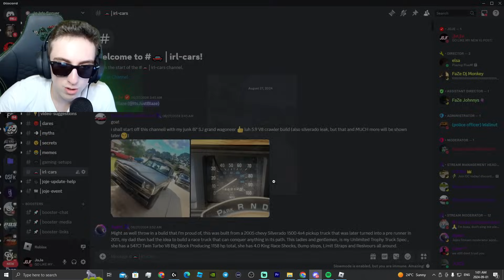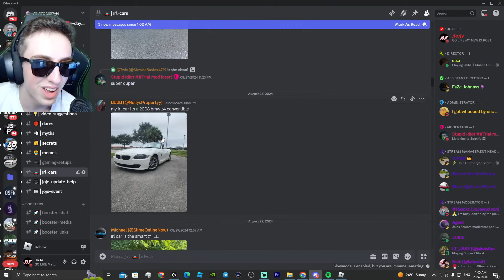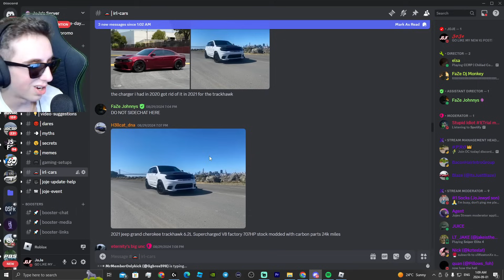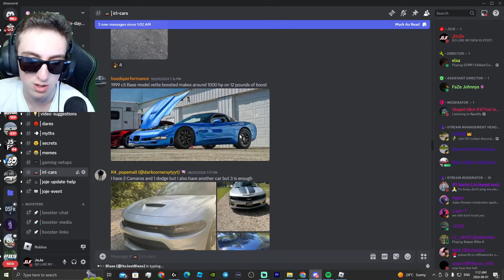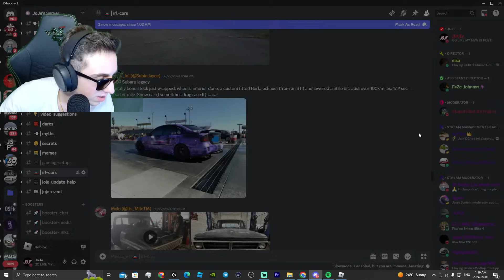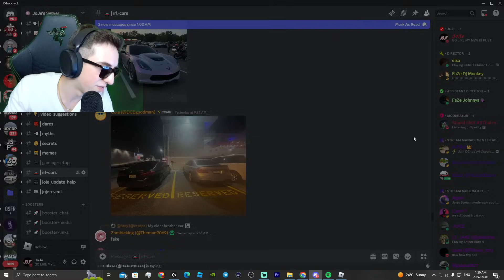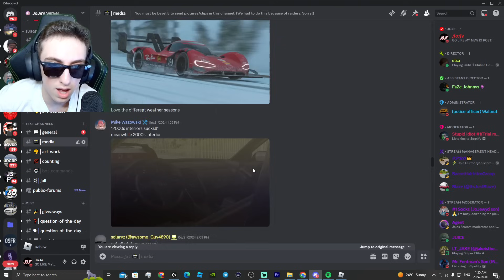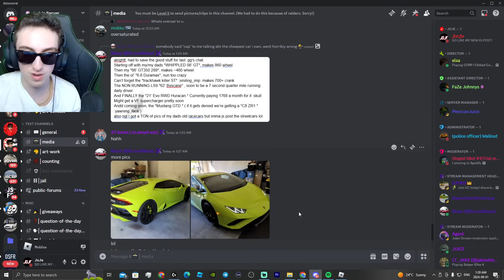JoJewyd Rates His Viewers IRL Cars!